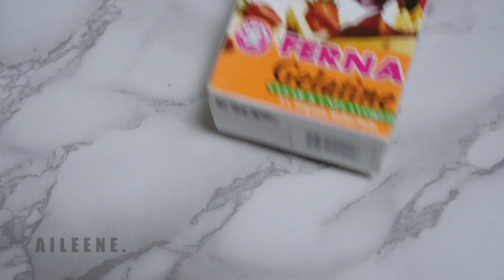Low Carb Milk Tea With Coffee Jelly | Keto Milk Tea